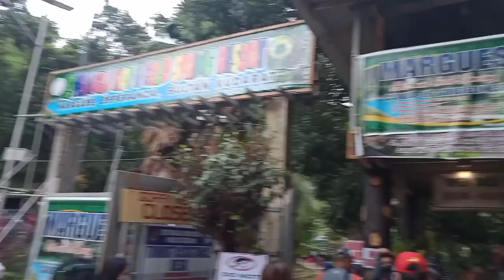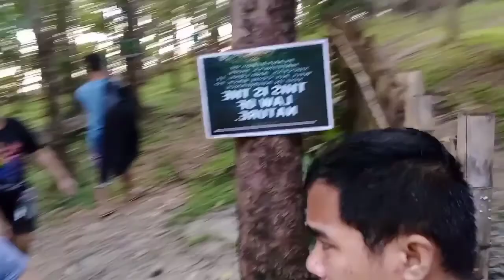MARGUES, HOT/COLD SPRING RESORT 2021 VLOG @ESPERANZA SULTAN KUDARAT